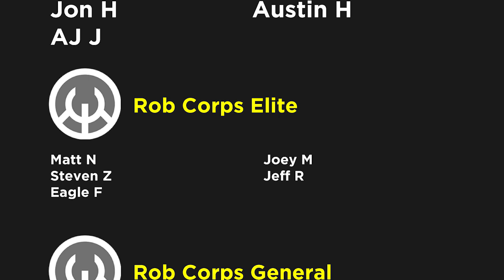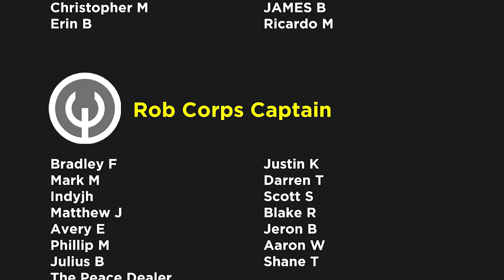Secret Wars 1984 Part 2: Spider-Man Fights The X-Men | Comics Explained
Marvel Super Heroes Secret Wars, commonly known as Secret Wars, is a twelve-issue American comic book crossover limited series published from May 1984 to April 1985 by Marvel Comics. The series was written by Jim Shooter with art by Mike Zeck and Bob Layton. It was tied to the same-named toyline from Mattel.

▸ Twitter.com/Comicsexplained
▸ Facebook.com/Marvelexplained
▸ Instagram.com/Comicsexplained